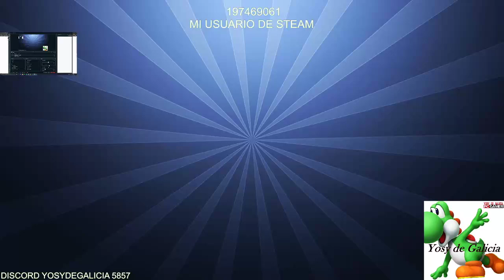Rocket league | Con seguidor 1/2 | 12/2020